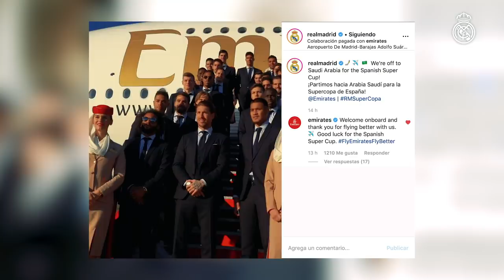Fly with Sergio Ramos and Real Madrid! | ACCESS ALL AREAS on the EMIRATES flight to Jeddah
Come on board with Real Madrid and Emirates, and see how we travelled to Jeddah for the Spanish Super Cup! See what Thibaut Courtois and Lucas Vázquez had to say about the tournament and the upcoming match against Valencia.